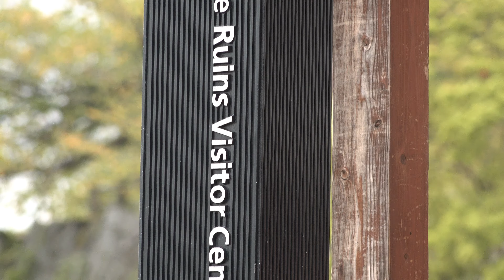アースピ-auspice- 福岡城下町サムライフェア-秋の陣- 2019/10/6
アースピ-auspice-
福岡城下町サムライフェア-秋の陣-
皆さん、ダンス良かったです。

舞鶴公園福岡城むかし探訪館横　2019/10/6　11時55分